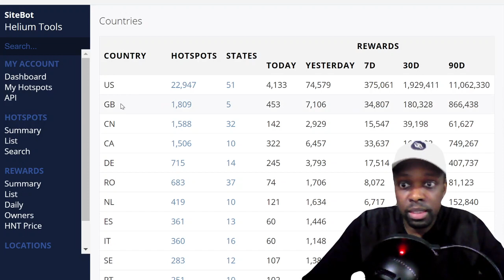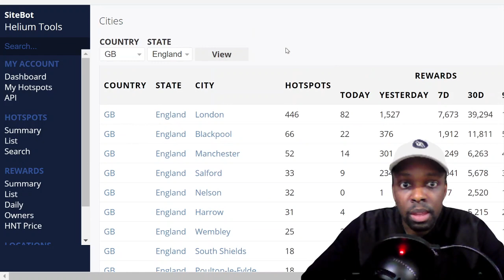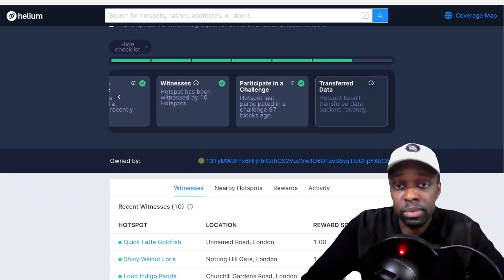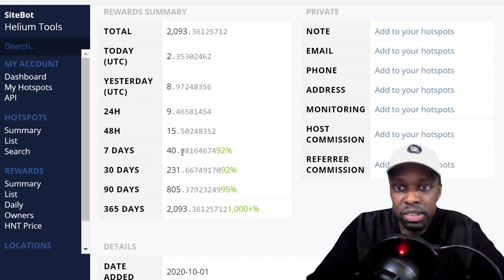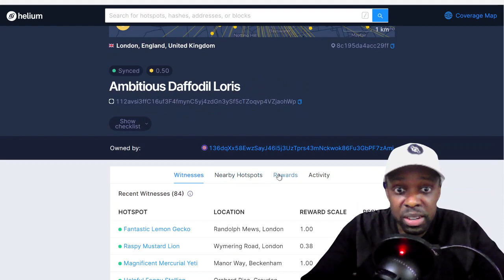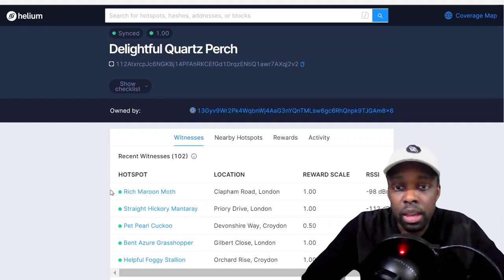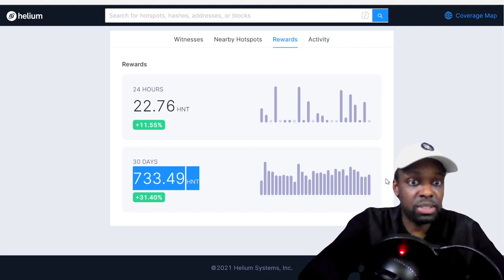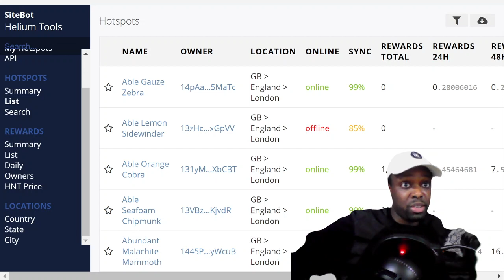HELIUM MINING IN LONDON ENGLAND | HELIUM HOTSPOT UK | GSK WEALTH BUILDERS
●▬▬▬▬▬▬▬Recommendations▬▬▬▬▬▬▬●

●▬▬▬▬▬▬▬▬ ABOUT US !!!▬▬▬▬▬▬▬▬●